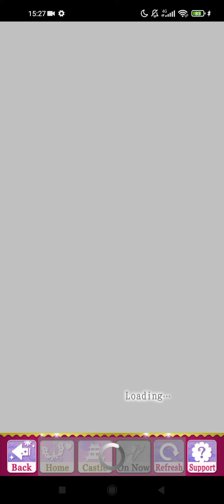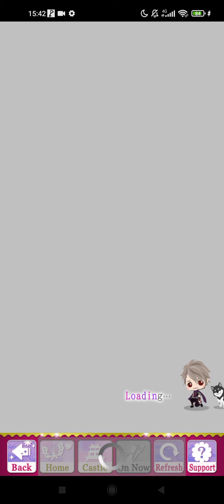Samurai Love Ballad: PARTY[SLBP]-Oda Nobunaga [Keep nothing from me, my love..] Story&Finale 🍡♥️🪦😽